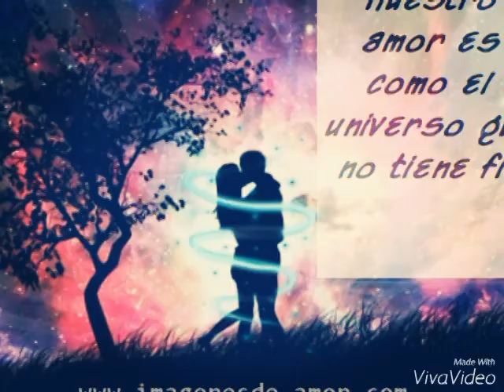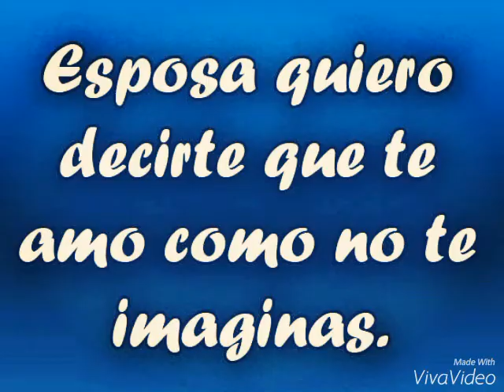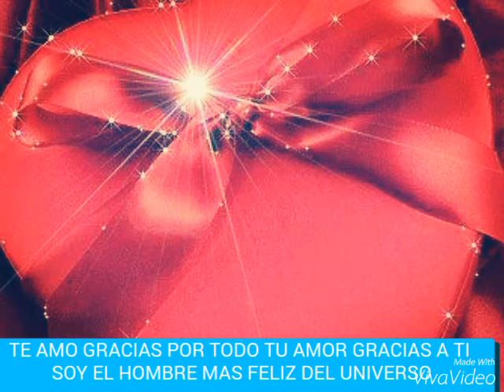TE AMO MI PRINCESA HERMOSA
Elizabeth López De De la "O"